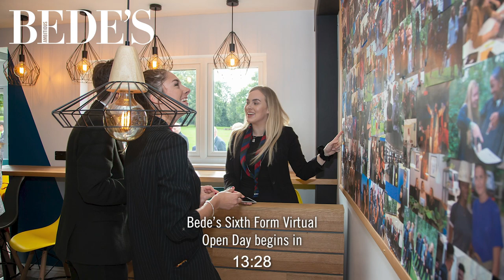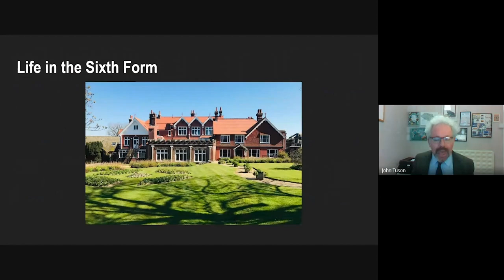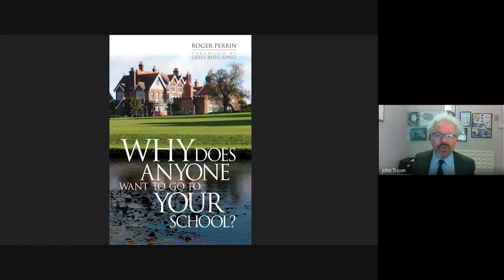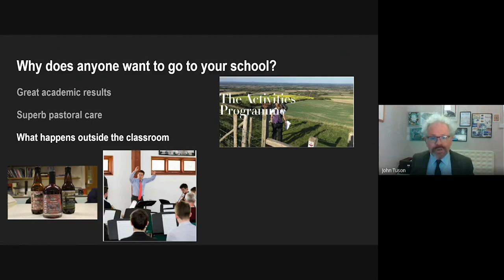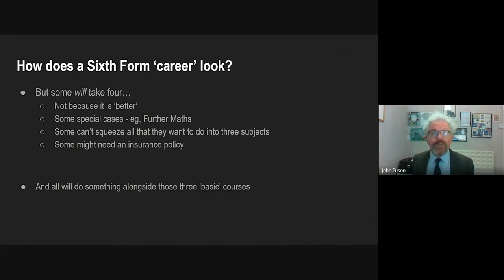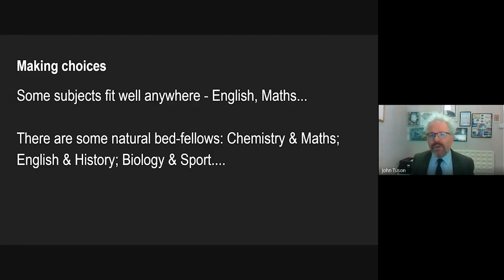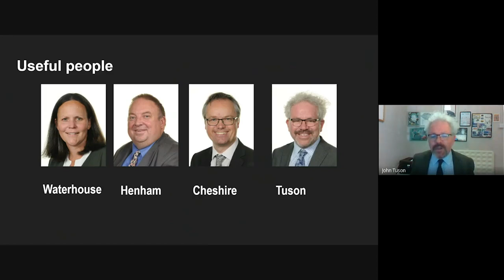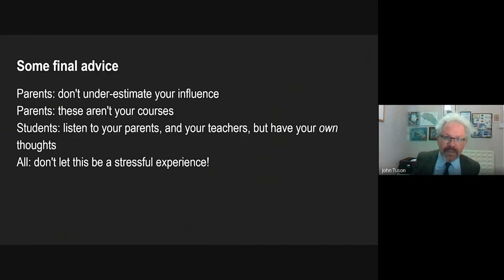Bede's Sixth Form Open Morning - 10 October 2020, 9am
Bede's Sixth Form is located in the heart of the Sussex countryside.

At Bede's, we foster a community of discovery which encourages every individual to achieve their potential.

We champion choice at every turn, imbuing each Bedian with the confidence to excel at those things they value most.